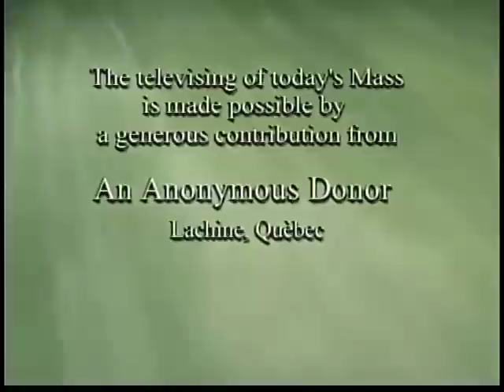Daily Mass, Saturday 05 March 2011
Fr. Please consider a donation to support production of Daily Mass: 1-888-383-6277 National Catholic Broadcasting Council, 21 Dunlop Street, Richmond Hill, Ontario L4C 2M6, a registered Canadian charity